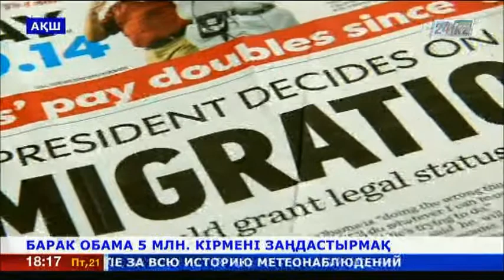Обама 5 млн мигрантты заңдастыруға уәде берді